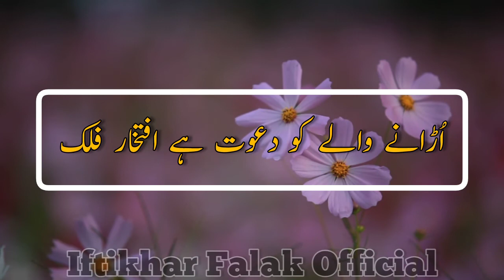Youm e Azadi Shayari ll Urdu Poetry ll Azadi Poetry ll 2 Lines Azadi Shayari ll Independence Day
جشنِ_آزادی
یومِ_آزادی
تصوّف
jadeed Ghazal

23 march
23 march song
23 march speech in urdu
23 march tablo song
23 march status
23 march 1940
23 march 2021
23 march poetry status
23 march poetry urdu
23 march urdu poetry
23 march poetry status video
23 march whatsapp status
23 march quotes
23 march poetry in urdu
23 march shayari
23 march poem
23 march nazam
23 march ghazal
23 march shayari status
23 march urdu poetry status
23 march urdu shayari status
23 march 2021 status
23 march 2021 whatsapp status
23 march urdu shayari
23 march urdu shayari status
23 march 2021 promo
23 march 2021 new song
23 march 2021 news
23 march 1940 history in urdu
23 march 1940 jinnah speech
23 march 1940 speech in urdu
23 march 1940 lahore resolution
23 march 1940 speech
23 march 1940 pakistan resolution
23 march 1940 in urdu
23 march poems
23 march posters
pakistan day
pakistan day poetry
pakistan day songs
pakistan day poetry status
pakistan day quotes
pakistan day 2021
pakistan day 2021 status
pakistan day 2021 video
pakistan day 2021 shayari status
pakistan day speech in urdu
pakistan day poetry status urdu
pakistan day urdu poetry
pakistan day poetry urdu
pakistan day poetry in urdu
resolution day
resolution day 2021
resolution day 2021 status
resolution day quotes
resolution day 2021 quotes
resolution day poetry
resolution day urdu poetry
resolution day poetry status
resolution day whatsapp status
pakistan day whatsapp status
resolution day of pakistan
resolution day of pakistan 2021
resolution day of pakistan status
resolution day of pakistan video
resolution day of pakistan poetry
resolution day in urdu
pakistan resolution
pakistan resolution 2021
pakistan resolution 2021 status
pakistan resolution 2021 poetry
pakistan resolution 1940 in urdu
pakistan resolution 1940
pakistan resolution day
pakistan resolution day quotes
pakistan resolution whatsapp status
pakistan resolution day poetry
pakistan resolution day status
pakistan resolution day video status
pakistan resolution day poetry status
pakistani poetry
pakistan poetry
pakistan poems
pakistan love status
youm e pakistan
youm e pakistan status
youm e pakistan 2021
youm e pakistan 2021 status
youm e pakistan status poetry
youm e pakistan speech in urdu
youm e pakistan urdu poetry
youm e pakistan urdu poetry Status
youm e pakistan urdu shayari
youm e pakistan urdu speech
youm e pakistan essay in urdu
youm e pakistan speech
youm e pakistan in urdu
youm e pakistan mazmoon in urdu
youm e pakistan poetry in urdu
23 مارچ یوم پاکستان
23 مارچ
23 مارچ یوم پاکستان 2021
23 مارچ تقریر